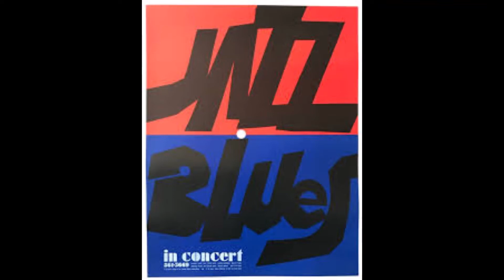F Minor Blues Steve Jones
Hope you guys enjoy this Jazz / Blues Cheers friends always Steve :)